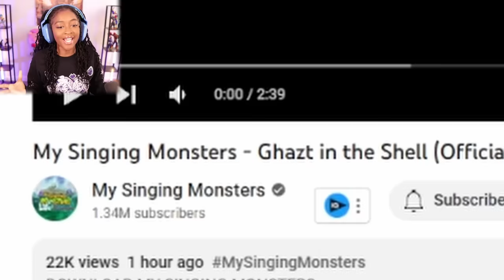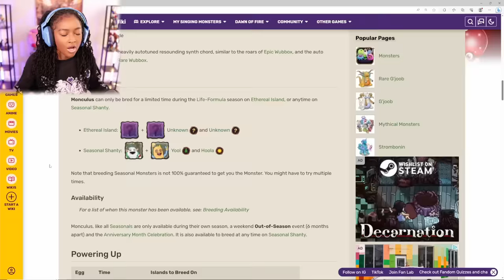Monculus is HERE on Wublin and Ethereal Island... AND SOUNDS AMAZING!! | My Singing Monster [25]